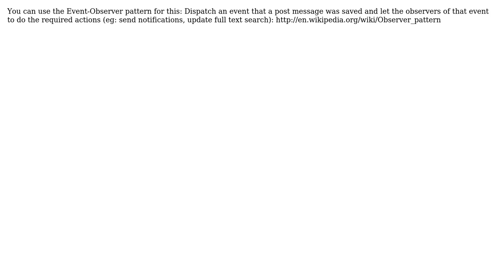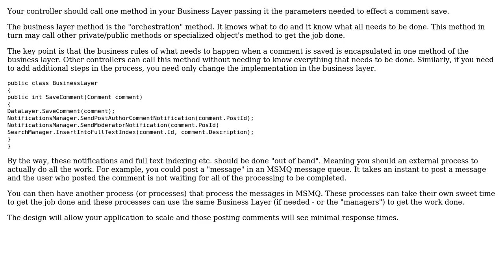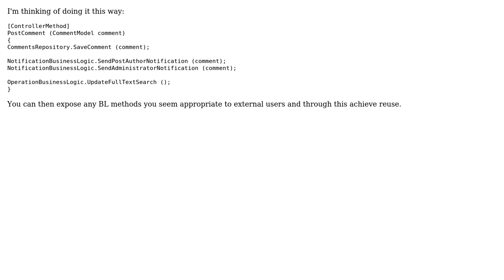Software Engineering: Models, controllers, and code reuse (4 Solutions!!)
Software Engineering: Models, controllers, and code reuse

With thanks & praise to God, and with thanks to the many people who have made this project possible! | Content (except music & images) licensed under CC BY-SA | Music | Images & others | With thanks to user StuperUser user Shiv Kumar user Arnaud Le Blanc user Anda B and the Stack Exchange Network Trademarks are property of their respective owners. You are responsible for your own actions.